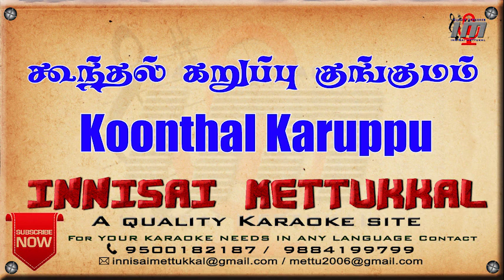Koonthal Karuppu Kungumam | Tamil Karaoke | Tamil Songs | Innisai Mettukkal